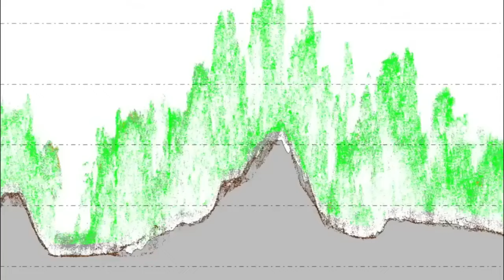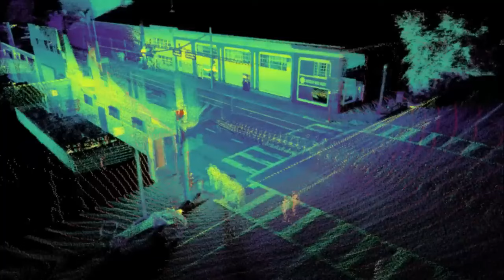Científicos Revelan el Descubrimiento Repentino de una Nueva Civilización Avanzada en el Amazonas